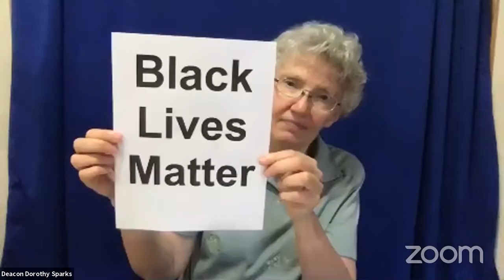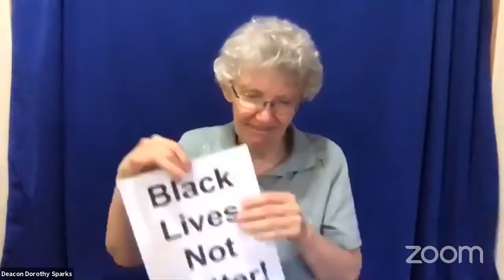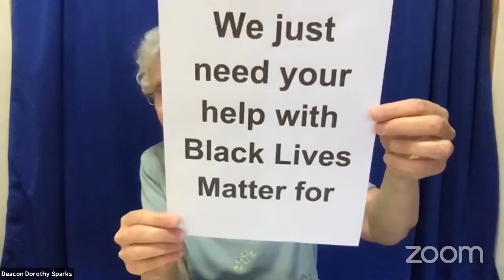7-26-2020, BOLD Worship, Pentecost +8, Week 1 of Book of Job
In worship, we participate in the Biblical practice of lament: crying out and bringing our complaints to God.  In trust, we bring our whole self to God.  We join in Confession and experience Forgiveness.  And we learn from Job, entering into suffering and loss.

ASL Interpreter Wendy DeVore

Prayer of the Day is "Blessing for Empathy" written by Meta Herrick Carlson in her book Ordinary Blessings: Prayers, Poems, and Meditations for Everyday Life.  2020 Fortress Press, Minneapolis, MN.

The Body Prayer was originally created by the contemplative Order of Julian of Norwich. Father John Julian developed the four words to describe their silent contemplative approach to prayer. Father Ethan Jewett developed the body positions related to the four words.